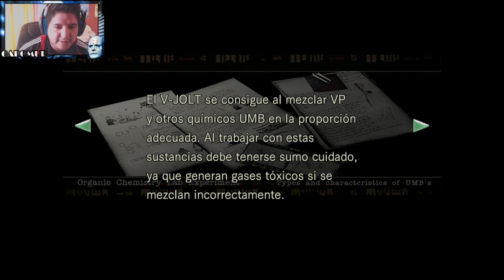RESIDENT EVIL HD REMASTER | PARTE 10 | LA PRESIÓN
SEGUIRME EN